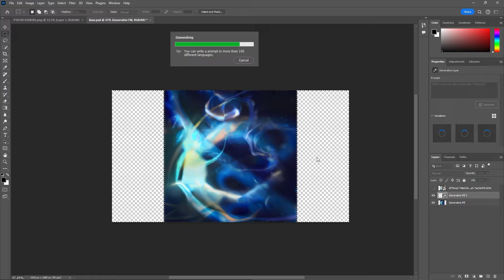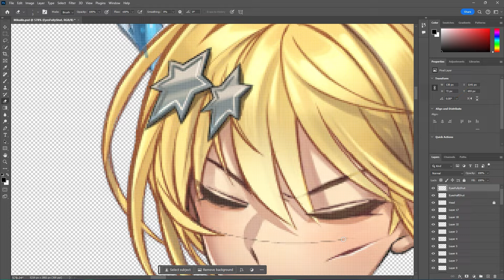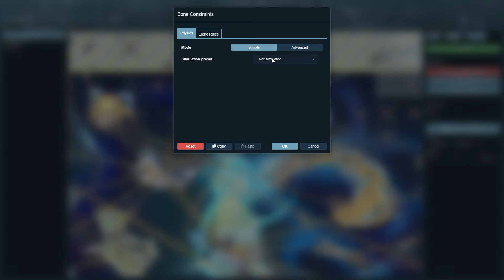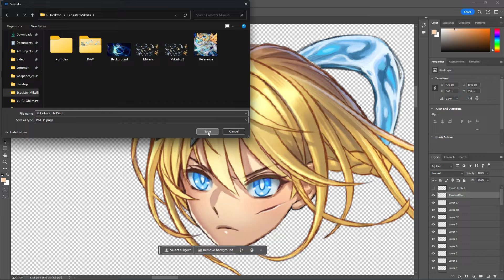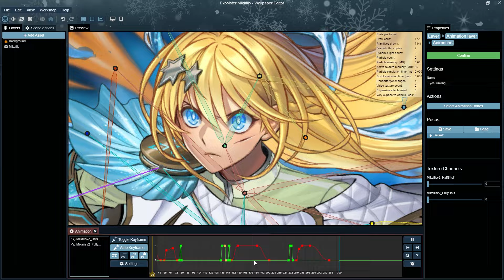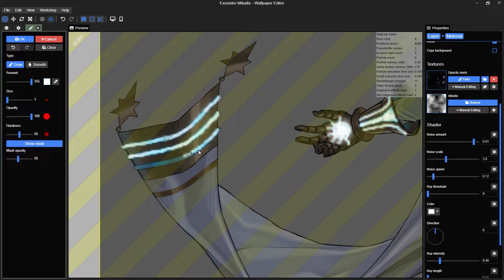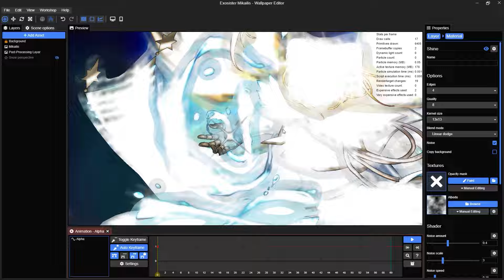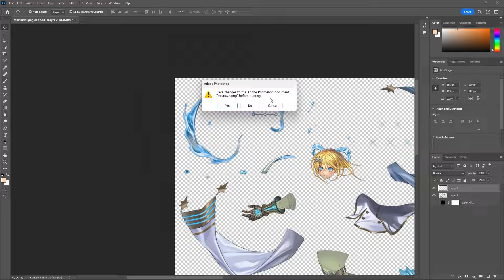Wallpaper Engine Timelapse - Exosister Mikailis Wallpaper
Showcase and timelapse of my latest wallpaper made in Wallpaper Engine featuring Exosister Mikailis

The character sheet was already been made by Konami for the video game Master Duel. I'm only responsible for bringing this artwork of Exosister Mikailis to life.

if you're interested, feel free to get it from the Steam Workshop for your Wallpaper Engine

Timestamp
0:00 Showcase
1:25 Prepping Textures
2:43 Puppet Warp
3:43 Physics Simulation
4:43 Blink Animation
5:15 Float Animation
5:35 Effect Layer
6:26 Polishing Phase
8:24 Post Processing